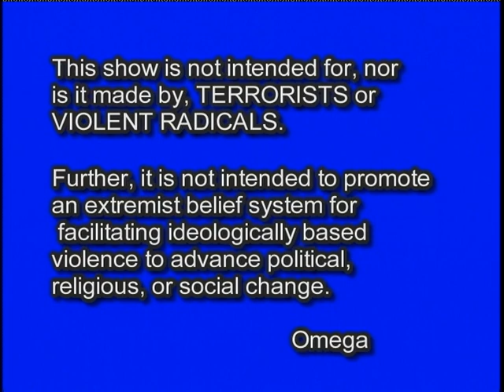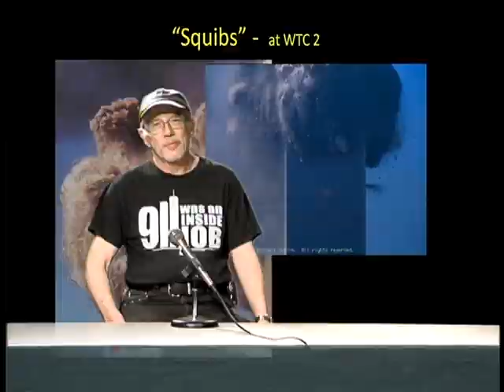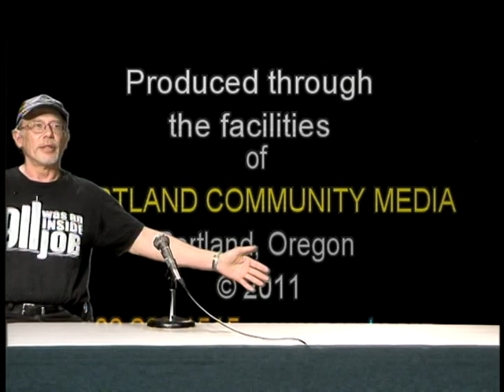9/11 was an INSIDE JOB (s4e14) (6-25-11) (Full episode)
LOUIS FARRAKHAN'S message to the UN and all African Nations.  Who has the moral high-ground?  I want LIBYAN HEALTHCARE! Obama is a MURDERER!. THEY TURNED MY BROTHER OBAMA...No, I think he was always LYING. Remember, he was groomed for President, by HENRY KISSINGER.